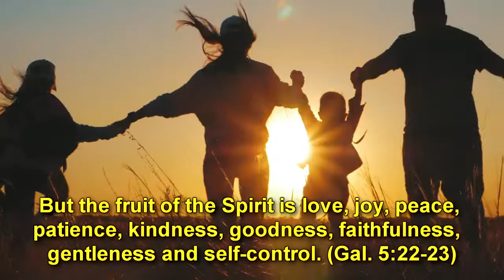Andy White: KIND (video 1 minute, 35 seconds)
“KIND” is a special video of Open Up The Doors with radio host Andy White. This video is about kind in life.

Andy White LIVE on FAITH FM @ –AND- simultaneously streaming LIVE on YouTube every Thursday @ 3:00 PM ET @ *Special Video: “KIND” (1 minute, 35 seconds)